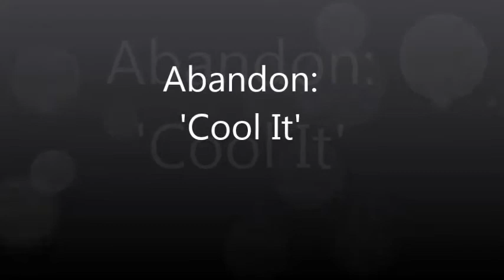Abandon - Cool It (early eighties live reggae from the Dutch weed hills)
We had a great time. My first tunes playing drums inna reggae style.